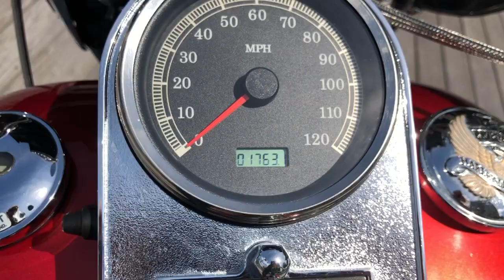1997 Harley Davidson Road King walk around